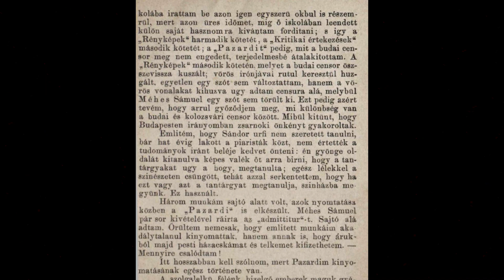Táncsics Mihály Kolozsváron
Rövid videó Táncsics Mihály (1799–1884) kolozsvári esztendejéről (1835–1836).

Ellie's Home Stretch - The Great North Sound Society (részlet)